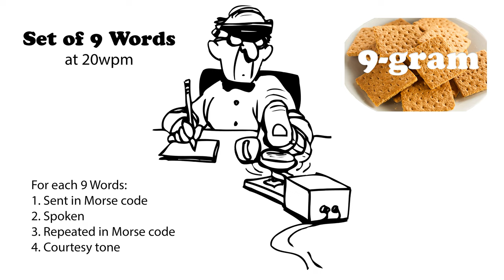Sets of 9 Words at 20wpm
N-Grams in this context are sequential words found in a sentence where n is the number of words found in the sequence. This practice file contains the top 114 9-grams found in contemporary English. (Negative and inappropriate n-grams were removed. And n-grams with many uncommon words were removed.)

73 de AD0WE!